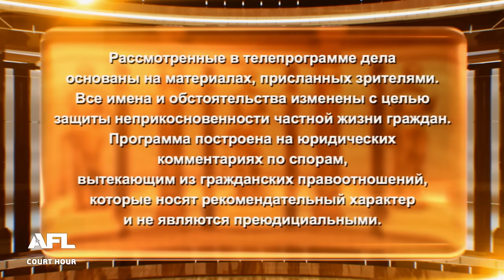Сюрприз на участке - Дела семейные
Смотрите сегодня: 1. Дочь жила 12 лет с отцом 2. Сюрприз на участке 3. Скандальная слава

00:00 - интро
00:15 - Анонс
01:35 - Дело 1. Мужчина требует от бывшей жены алименты на содержание их дочери, заявляет, что ребенку не нужно дарить дорогие подарки
13:33 - Решение суда 1о дела
16:18 - Дело 2. Женщина продала гостевой дом, построенный на ее участке, пока муж лежал в больнице с переломами рук
25:41 - Решение суда 2о дела
29:25 - Дело 3. Женщина нетрадиционной сексуальной ориентации хочет стать опекуном 6и летней девочки, мать которой умерла
41:16 - Решение суда 3о дела

Смотрите телеканал Зал суда у своего телеоператора:
МТС – кнопка 489
Триколор – кнопка 392
Ростелеком – кнопка 418
Телекарта – кнопки 132/172
Таттелеком – кнопка 213